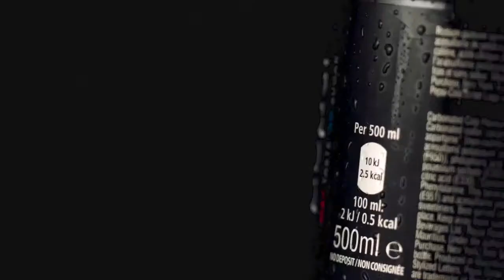« Champion du Midi »